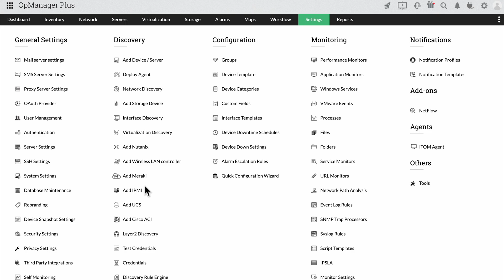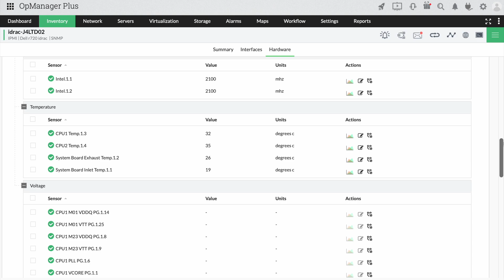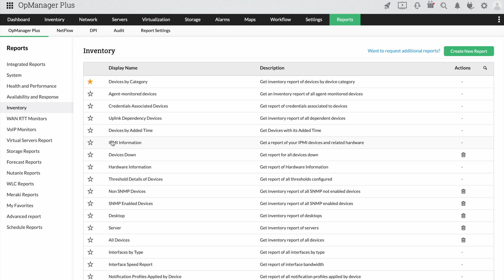IPMI monitoring with ManageEngine OpManager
Keep a watchful eye on your hardware metrics using OpManager's IPMI monitoring feature.

Download the mobile app:
Download OpManager's mobile app for smart, on-premises deployment monitoring.
(Note: You will need an on-premises deployment to start using these apps.)